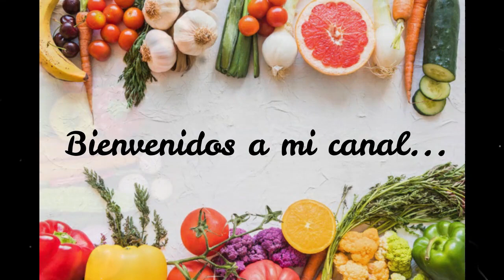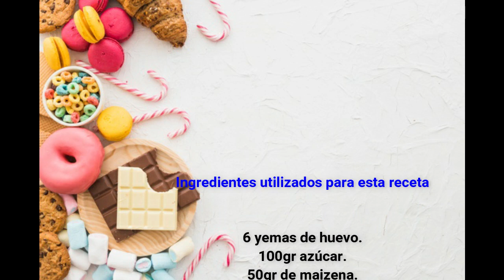Crema pastelera con Mambo!! Iris Cocinando con Mambo!!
Hola a todos!!! hoy os traigo una receta buenísima y súper fácil de hacer, nos sirve para rellenar cualquier tipo de postre. Espero que os guste

Ingredientes utilizados para esta receta:

6 yemas de huevo.
100 gr de azúcar,
50gr de maizena.
500ml de leche.
2 cucharadas de esencia de vainilla.

PARA COMPRAR MI LIBRO DE RECETAS 📘

Espero que os haya gustado, si es así ya sabéis, suscribiros a mi canal, darme un like, compartir mis vídeos, activar la campana para recibir notificaciones cuando suba un nuevo vídeo y si tenéis alguna duda o sugerencia dejarme vuestro mensaje.